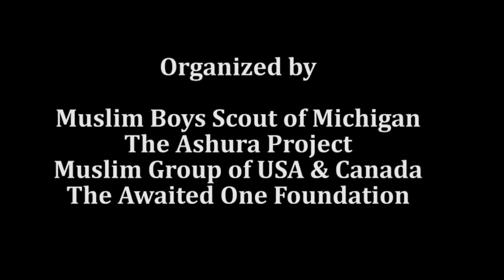How To Attain Personal Felicity Lecture 01/03 | Shk. Mohammad Ali Shomali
Hujjat al-Islam Shk. Mohammad Ali Shomali, speaking at the Wafat Sayyida Zaynab [as] program held at the Islamic Library of Dearborn on May 15, 2014.

The Awaited One Foundation does not necessarily endorse the contents, views, thoughts, or opinions of individuals who may appear on The Awaited One Foundation website, Youtube channel, Facebook page or any of our affiliated pages or affiliates even if the contents of the work was produced, edited, published or otherwise made available by The Awaited One Foundation.